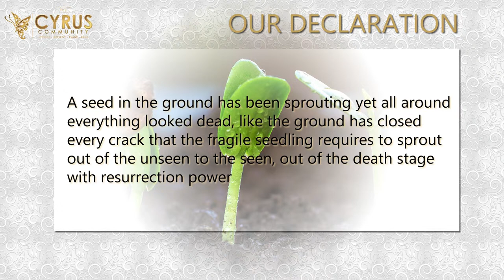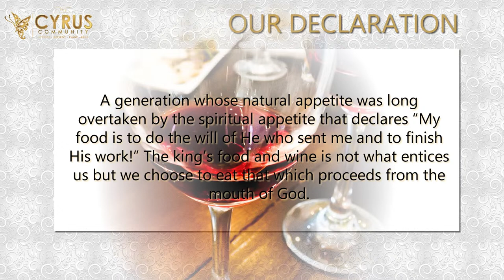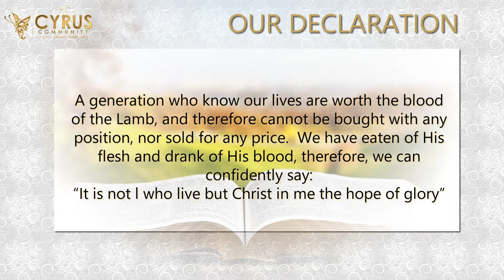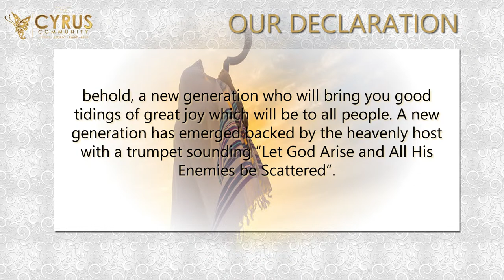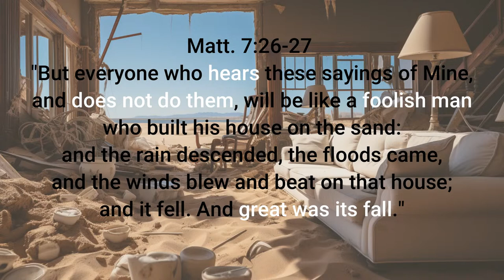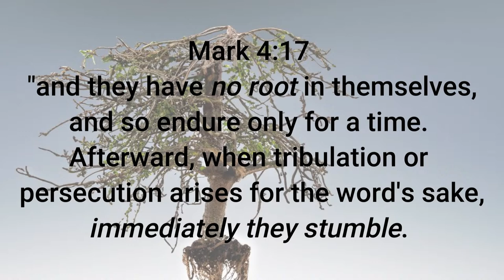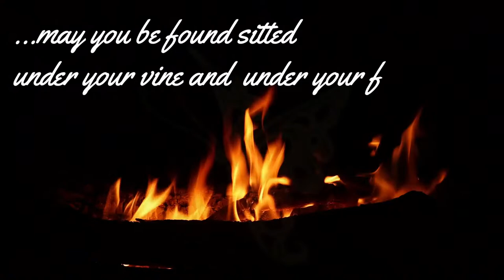WALKING IN MANIFESTATION Part 6 (TWO OUTCOMES)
Matt. 7:24-27
24 "Therefore whoever hears these sayings of Mine, and does them, I will liken him to a wise man who built his house on the rock:
 25 "and the rain descended, the floods came, and the winds blew and beat on that house; and it did not fall, for it was founded on the rock.
 26 "But everyone who hears these sayings of Mine, and does not do them, will be like a foolish man who built his house on the sand:
 27 "and the rain descended, the floods came, and the winds blew and beat on that house; and it fell. And great was its fall."

KEY issues:
Hearing & Doing equals a Wise Man
The Greek word for DOES is a verb that has various meanings and can be translated into English as:
 "to make," "to do," or "to create." and is commonly used in different contexts to describe the act of producing or bringing something into existence.
In addition to its general meaning of "making" or "doing it is also often associated with the idea of artistic creation or craftsmanship. It can refer to the act of creating or producing a work of art, composing a poem or song, or even building something. In this sense, it conveys the concept of intentional and skillful creation.